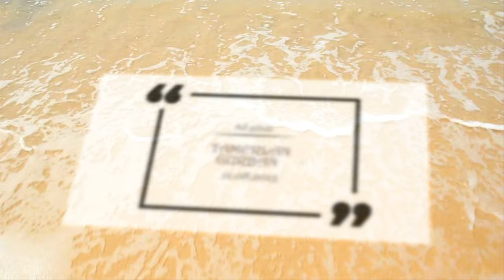Tamerlanın 1 yaşı - Tamerlan's first birthday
Tamerlan balanin ad gunu munasibeti ile mamasi ve atasinin tebrik videosu.